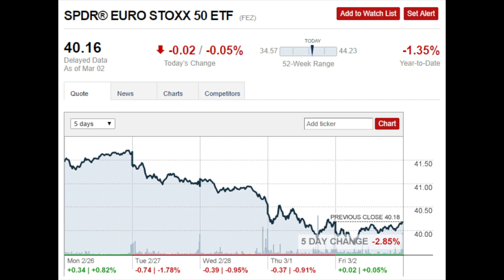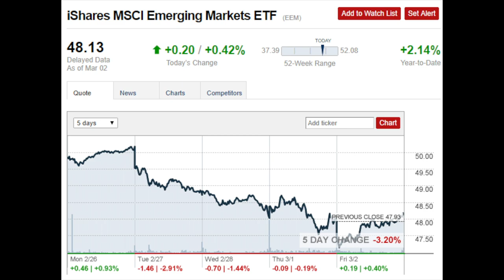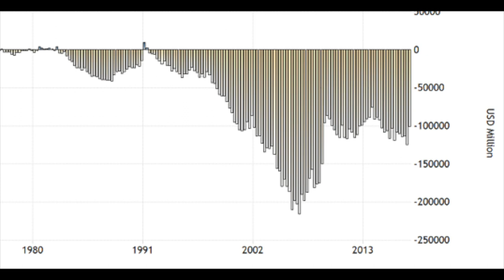STOCK MARKET NEWS - TRADE TARIFFS, BALANCE OF TRADE, UPBEAT ECONOMY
I am also a book author:
Modern Value Investing book:

In this week's stock market news we discuss the impact of trade tariffs and what a global trade war would mean for stocks, will it be the trigger that will crash stocks. Also why an upbeat economy and economic growth above expectations isn't good for stocks. We discuss the S&P 500, Canadian stocks, European index and why emerging markets usually fall the most.